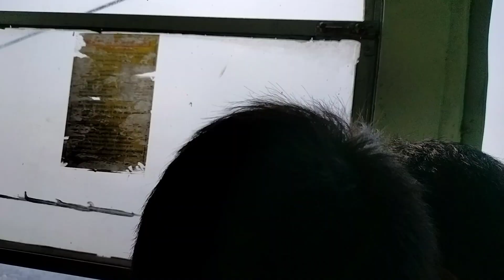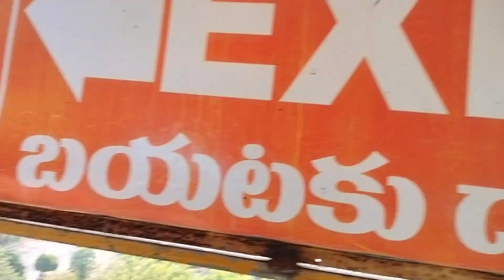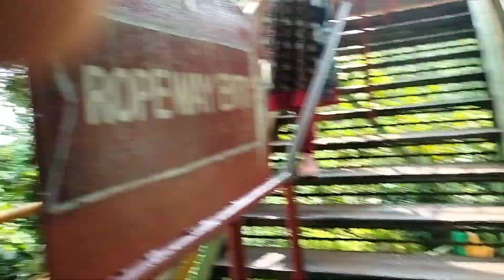Ropeway Kailashgiri Vizag, Andhra Pradesh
An adding feather to the beauty of Kailasagiri, the Ropeway is the third route to the Kailasagiri hilltop. The enthralling air journey was formally inaugurated on 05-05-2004. The ropeway if the first of its kind in Andhra Pradesh as well as in the entire coastal India. The visitors to Kailasagiri can have a 360-degree view from the fibred- glass cabins while traveling up and down the 375-meter ropeway.

The Kolkata based Conveyor Ropeway Services Pvt.Ltd has eructed the Ropeway on Build-Operate-Transfer (BOT) basis at a cost of Rs.3.00 Crores. Eructation of towers and imported rope attracts the tourists. The project has 8 six-seated transparent cabins for up and down journey. Base station and upper stations facilitate passengers to embark and alight for the amazing altitude journey.

The Ropeway while providing a panoramic view of the beach within limits from Dolphin's Nose to Appu Ghar and an aerial view of the concrete jungle with splashes of greenery would be the forerunner for the hilltop Circular Train Project grounded by VUDA to provide a bird's eye view of the entire Visakhapatnam with its resplendent hill-valley-beach ambience.